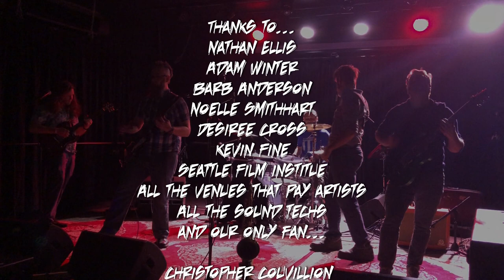Herb & Jellyfish - Freefall (Official Music Video)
Freefall is the most recent single from Seattle alt rockers Herb & Jellyfish. It's made from phone and GoPro video taken during 2018/19 from various show performances, Fastback studios, and Old Rainier Brewery.